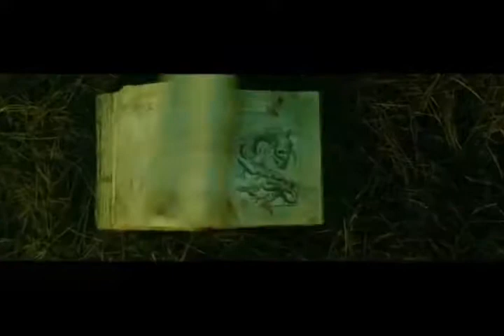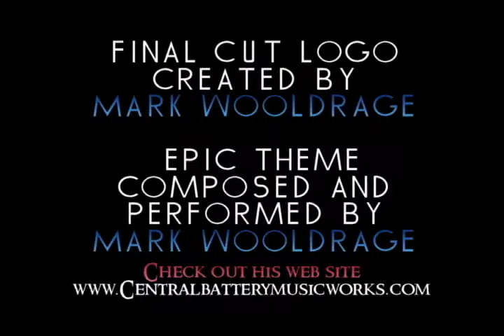MANBORG review on The Final Cut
We take a look at the independent Sci Fi film Manborg  curently out on disk and VOD. See if Manborg will survive the movieman or if it should be Terminated.